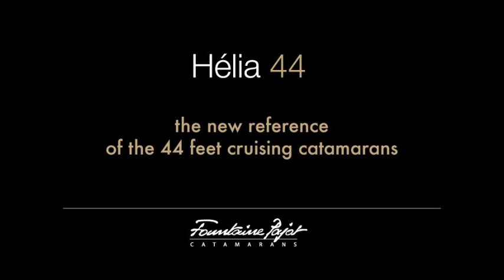Fountaine Pajot Helia 44 movie in English - Hélia 44